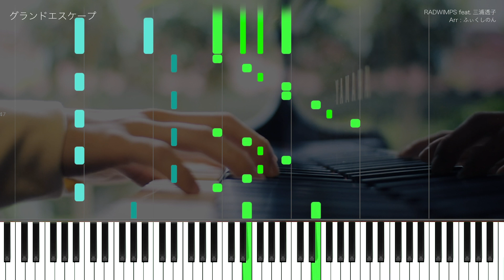【天気の子 主題歌】グランドエスケープ 採譜してみた【RADWIMPS feat.三浦透子】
フルの耳コピも終わって現在練習中です。
近いうちに動画出すので、よかったらそっちも見てくださいね〜！